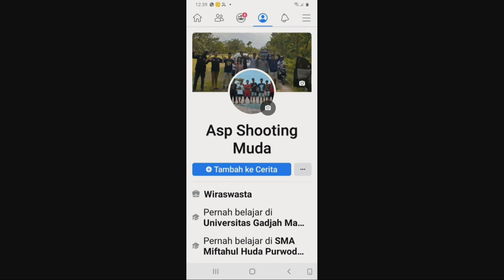Asp shooting 01-06-2020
Asp shooting